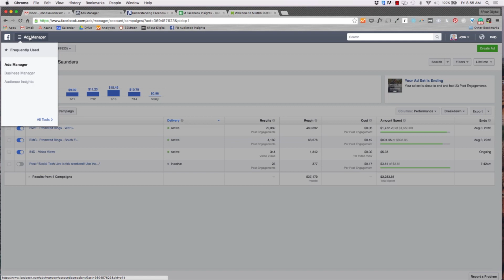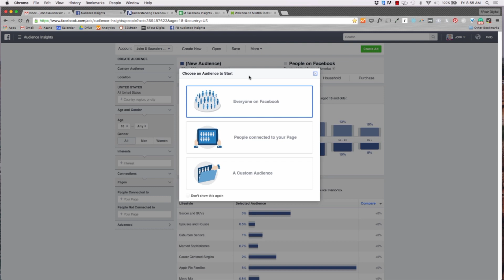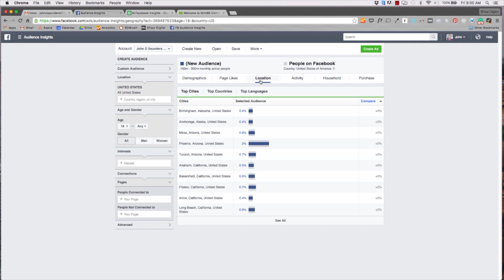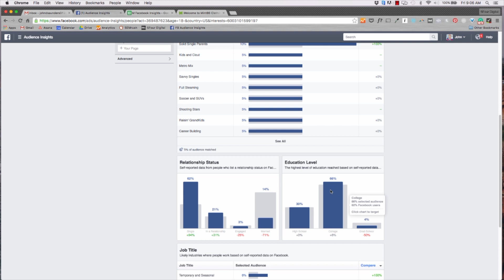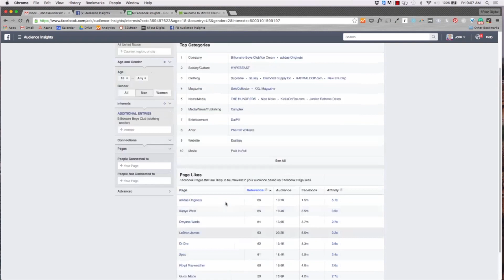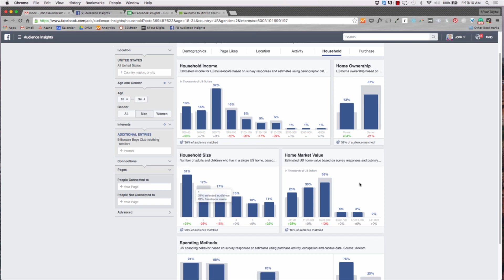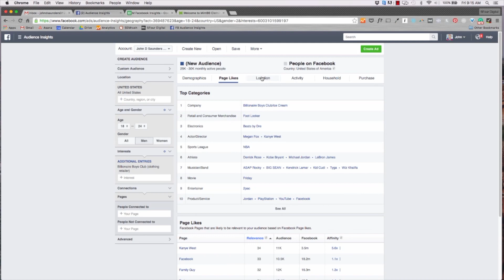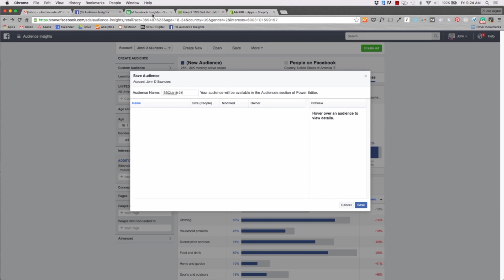Create Killer Facebook Ad Targeting with Free Tool Audience Insights | Ep.23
Full Article -

Hey Digital Fam, my Name is John D Saunders and in today's Digital Block, we talk about how to create KILLER Facebook Ad Targeting with one free tool:  Audience Insights.  Leggo!

So, really quick, Audience Insights is a POWERFUL platform that helps you correctly target your ideal buyer via Facebook.

It works by aggregating a wealth of information into an easy to use dashboard with info including geography, demographics, purchase behavior and more.

In our case, we want to find the ideal candidate for an urban t-shirt brand called Mint86.

With Audience Insights, we can find out the most popular geography, education and purchase behavior.

It's a great tool that's definitely under utilized.  So, let's dive in and create a buyer persona in real-time.

-5Four Digital is a boutique Digital Marketing Shop in Miami Florida specializing in Content Marketing, SEO, Web Design, App Development and Digital Strategies